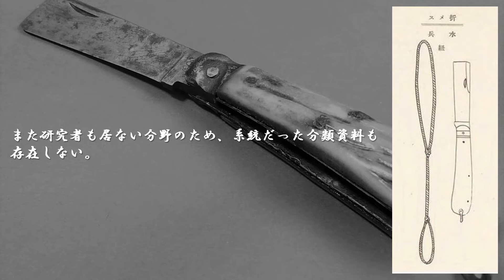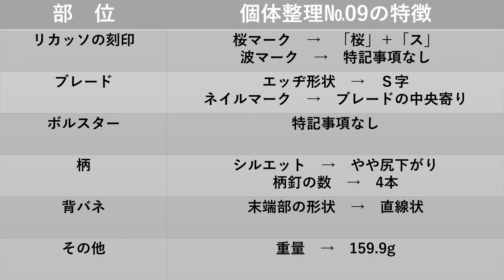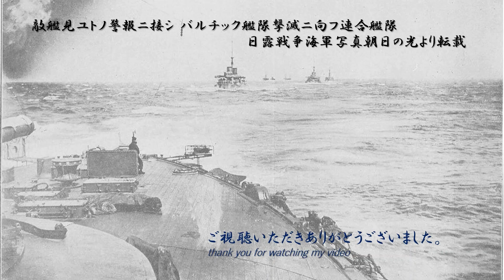⚓️ 海軍折メス① 大日本帝国海軍 “orimesu” Imperial Japanese Navy Rope Knife 明治 大正 水兵 海軍ナイフ Sailor Knife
海軍折メスは大正3年勅令23号により全面改訂された海軍服制の下士卒服制表中に図示されています。製造されてから100年以上経過した折メスは、現存数が少ないのみならず、資料に乏しく、製造年代等詳細については知る由もありません。また、コレクターや研究者も居ない分野のため、系統だった分類資料も存在しません。
これ迄コツコツと調べてきた折メスについての記事を拙ブログ「サルナシの掘り掘り日記 ～越後黄金山の砂金を訪ねて～」でも公開（「折メス」タグをクリック）しています。